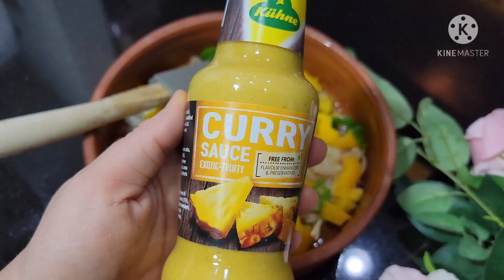احلي طريقة لطهي الاخطبوط وسلخه وتنظيفه بكل سهوله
احلي طريقه لطهي الاخطبوط وتنضيفه وسلخه بكل سهوله